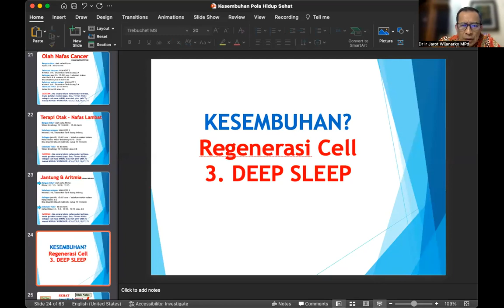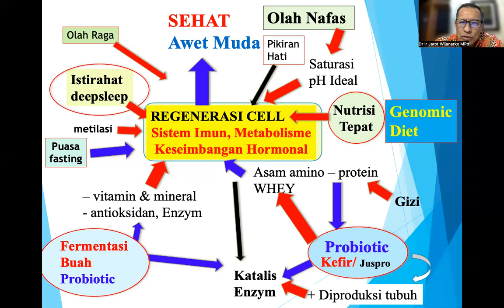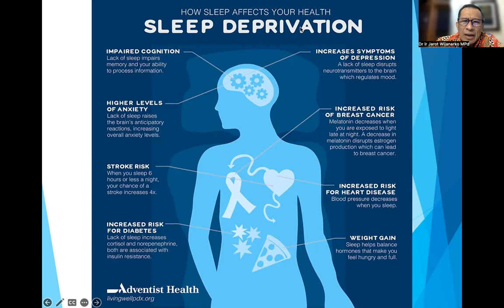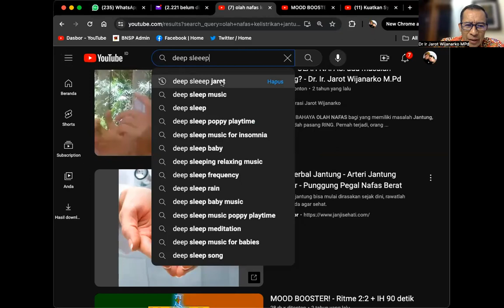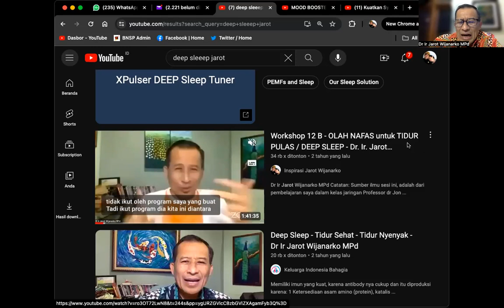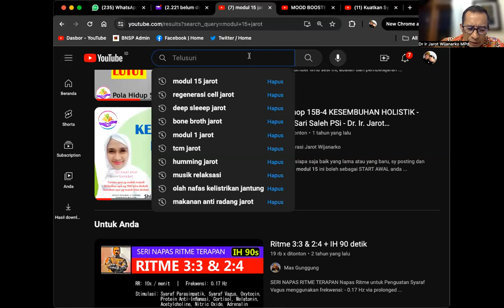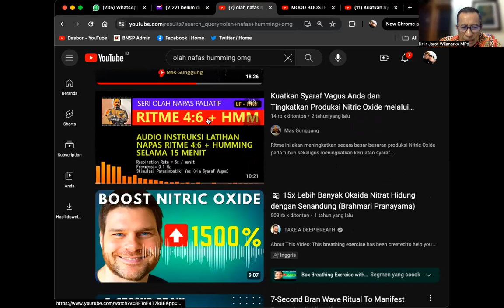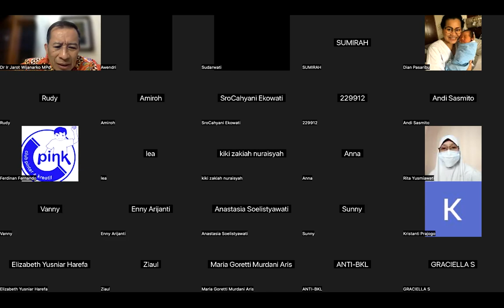PHS DEEP SLEEP - KELAS HOLISTIK 3 - Dr. Ir. Jarot Wijanarko M.Pd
PHS DEEP SLEEP - KELAS HOLISTIK 3 - Dr Ir Jarot Wijanarko MPd